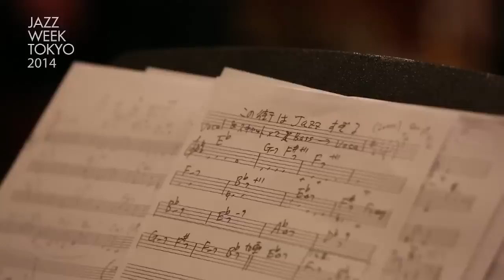ＵＡ×菊地成孔×ＪＡＺＺ ＷＥＥＫ ＴＯＫＹＯ 2014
『UA×菊池成孔cure jazz reunion』の沖縄リハーサルの密着ドキュメント。
東日本大震災の後、沖縄に移住した歌姫UA。
ジャズミュージシャン菊地成孔はリハーサルのため、現地を訪れた。
「当時より『音楽を聴いて治癒されたい』は100倍になっているのでは？」という菊地。
8年の時を経て、2人のコラボレーションはどんな進化を遂げたのか？
Char、綾戸智恵、小野リサのほか、ウェイン・ショーターからの貴重なメッセージなども満載！
ジャズウィークトーキョー2014のみどころを紹介する。